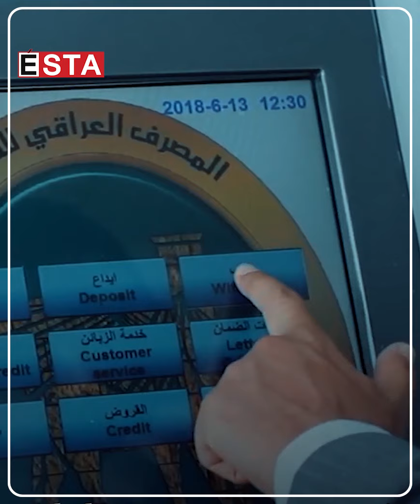سەیرکە چییان کردووە..